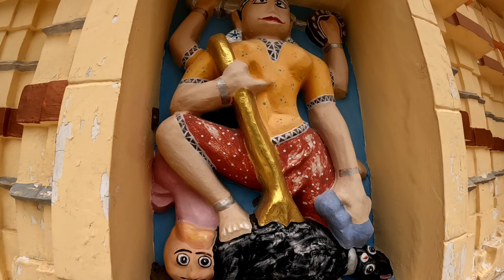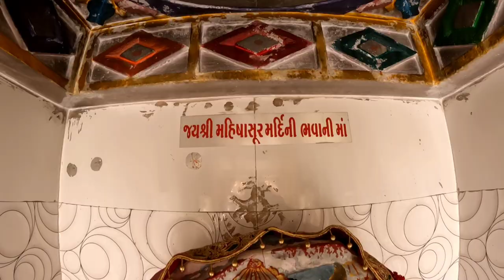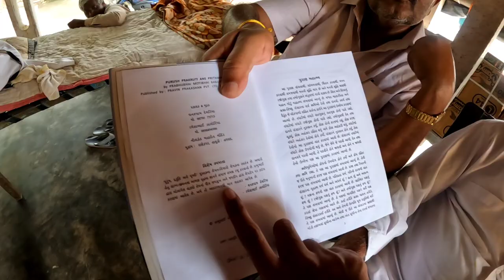શ્રી નીલકંઠ મહાદેવ મંદિર - રાણેકપર